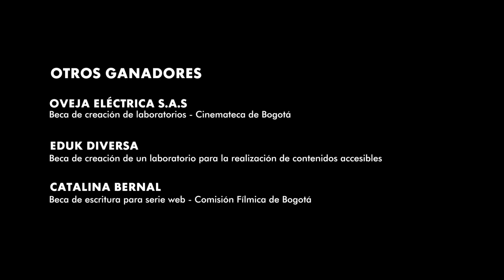Ganadores de las convocatorias PDE2020 de las artes audiovisuales Idartes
PDE2020 | Estamos felices de presentarles los gandores de las convocatorias del Programa Distrital de Estímulos 2020 en el campo de las artes audiovisuales 🎬 del Idartes
Felicitaciones y gracias por hacer parte del sector audiovisual de la ciudad con sus proyectos y propuestas 🎉